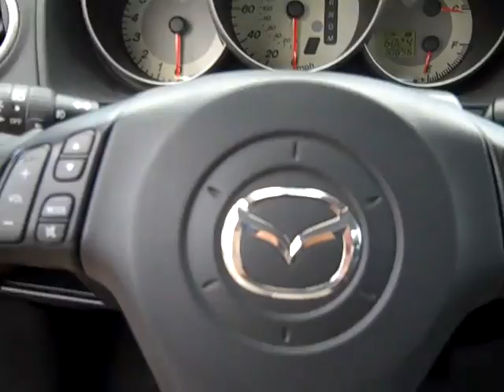2009 Mazda 3 (90801GM) - Al Serra South Colorado Springs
2009 Mazda 3 (stock # 90801GM) - Al Serra South Colorado Springs